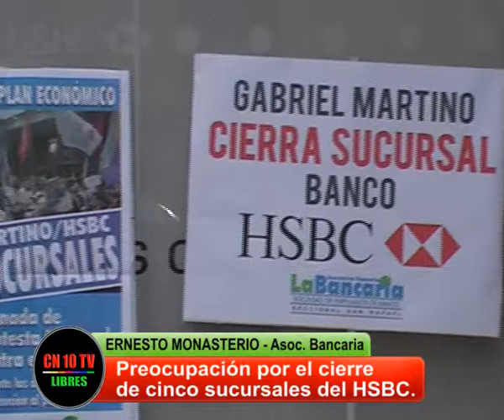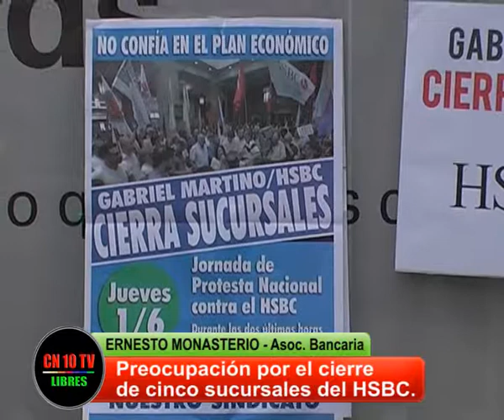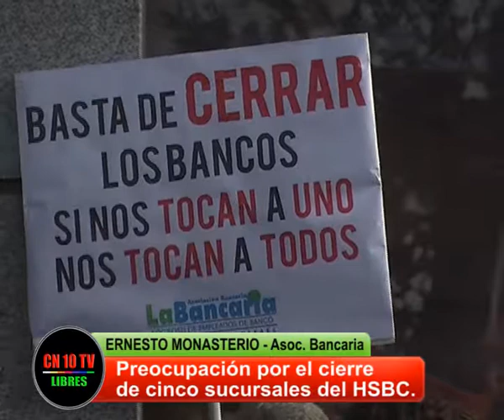NO AL CIERRE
Una vez más la Asociación Bancaria sale a la calle en protesta por cierres de sucursales del Banco HSBC. Una muestra de las contradicciones de la situación económica del país entre banqueros y funcionarios.